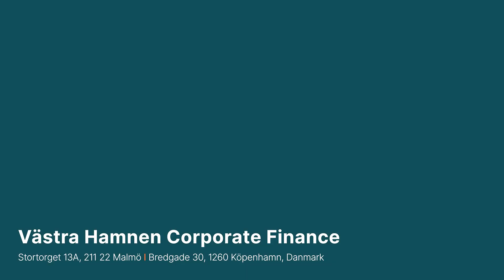Västra Hamnen Möter - BPC Instruments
Västra Hamnen besöks av BPC Instruments VD Jing Liu. Lyssna till ett samtal som övergripande förklarar hur biogasframställning går till samt hur BPC Instruments lyckats positionera sig som en nischad globalt ledande mätinstrumentsaktör. Samtalet tangerar även andra områden och marknader där bolagets analysinstrument används vilket förklarar den kraftiga tillväxt bolaget just nu uppvisar.